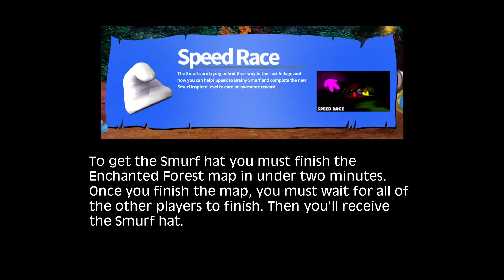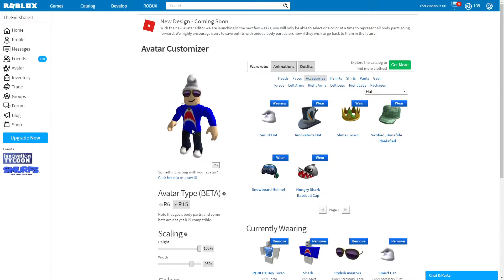[Event] How to get the Smurf Hat | Roblox Speed Race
A tutorial on how to get the Smurf Hat in Roblox Speed Race. The Smurf Hat will only be available until the Smurf Event is over.